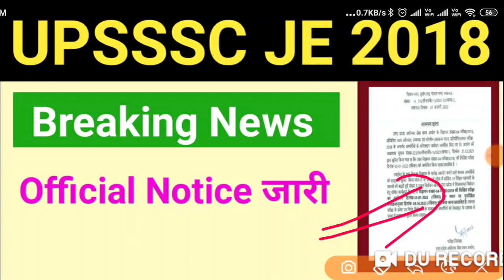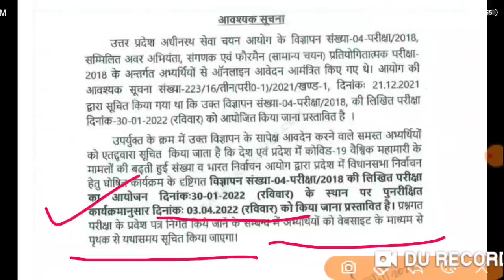UPSSSC JE 2018 Exam Postponed , New Exam date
upsssc je,
upsssc,
civil engineering,
upsssc je gs classes,
upsssc je gk exampur,
upsssc je gk questions,
upsssc je hindi,
upsssc je hindi syllabus,
upsssc je hindi classes wifistudy,
upsssc je hindi classes exampur,
upsssc je hindi question,
upsssc je kya hota hai,
upsssc je kya hai,
upsssc je ki salary,
upsssc je ka syllabus 2019,
upsssc je lifestyle,
upsssc je civil latest news,
upsssc je civil lecture,
upsssc je mechanical,
upsssc je mechanical classes wifistudy,
upsssc je mechanical syllabus,
upsssc je mechanical classes in hindi,
upsssc je mechanical preparation,
upsssc je maths syllabus,
upsssc je mechanical cut off,
upsssc je mock test,
upsssc je new vacancy,
upsssc je non tech syllabus,
upsssc je new update,
upsssc je news today,
upsssc je non technical classes,
upsssc je civil online form 2020,
upsssc je cut off 2018,
syllabus of upsssc je civil engineering,
upsssc je promotion,
upsssc je paper,
upsssc je previous year question paper civil,
upsssc je qualification,
upsssc je question paper 2016,
upsssc je computer questions,
upsssc je reasoning syllabus,
upsssc je reasoning previous year question paper,
upsssc je reasoning class,
upsssc je salary,
upsssc je syllabus 2019,
upsssc je selection process,
upsssc je syllabus 2016,
upsssc je strategy,
upsssc je syllabus 2018-19 mechanical,
upsssc je salary 2019,
upsssc je test series,
upsssc je twitter,
upsssc je total form fill up 2018,
upsssc je technical classes,
upsssc je total form fill up,
upsssc je vacancy,
upsssc je exam 2016